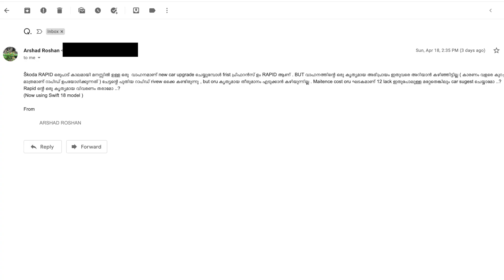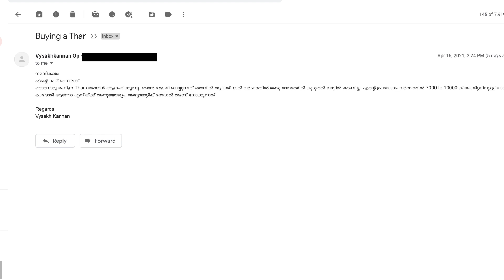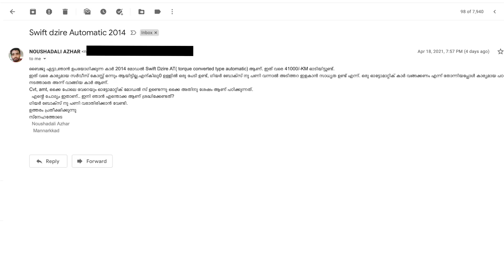Which car to buy? Baiju N Nair answering your doubts on cars | Part 25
വാഹന സംബന്ധിയായ ചോദ്യങ്ങൾക്കുള്ള മറുപടിയാണ് ഇന്നത്തെ വീഡിയോയിൽ.

ഹ്യൂണ്ടായ് വാഹനങ്ങൾ വാങ്ങാൻ വിളിക്കുക-പോപ്പുലർ ഹ്യൂണ്ടായ് ഫോൺ:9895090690

യുട്യൂബ് വീഡിയോയിൽ കമന്റുകളായോ അയക്കാവുന്നതാണ്.